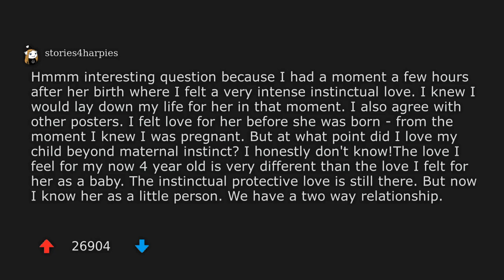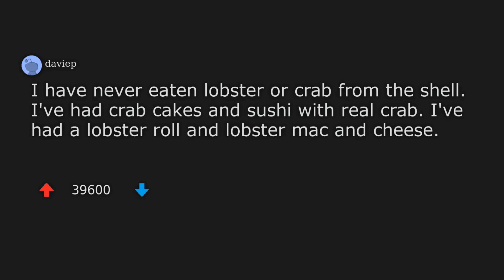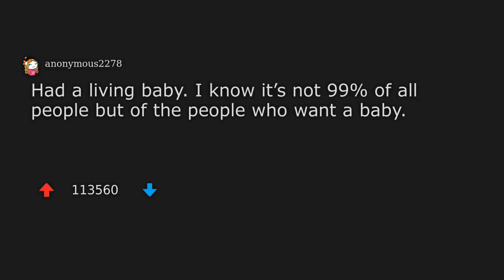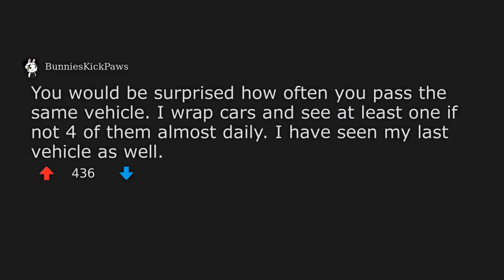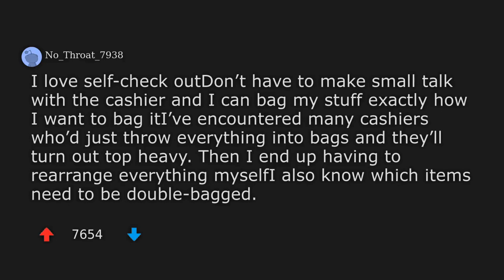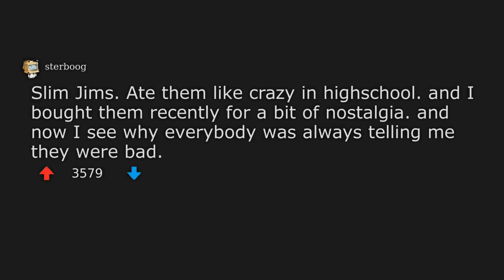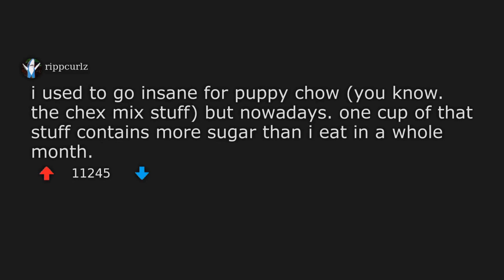Mothers of Reddit, at what point did you feel you started loving your child? | And more!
Welcome to another episode of r/AskWomen stories!
Today, we discuss the topic - Mothers of Reddit, at what point did you feel you started loving your child?